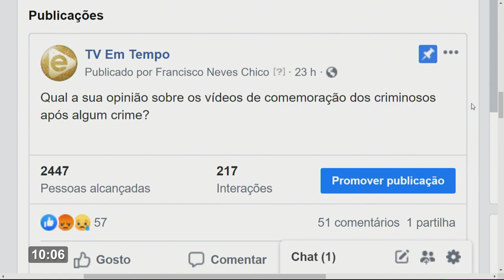Na Mira – 31 12 2019 01º Bloco